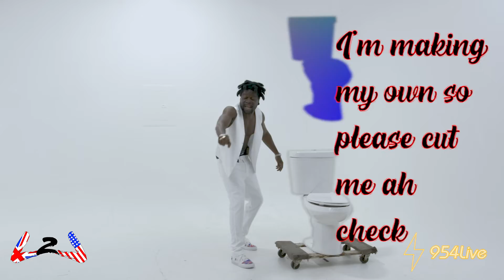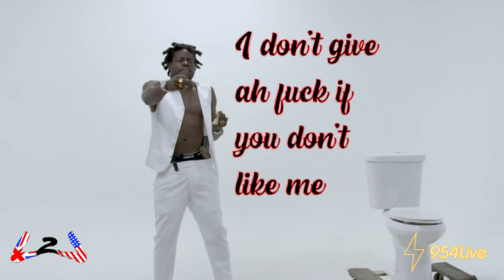QdotBritty - About @ Take Da Piss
!!PROPS WHERE USED IN THIS VIDEO!!
 by QdotBritty
Produced by QdotBritty Aka Britty Beats Init
Shot by 954 Live